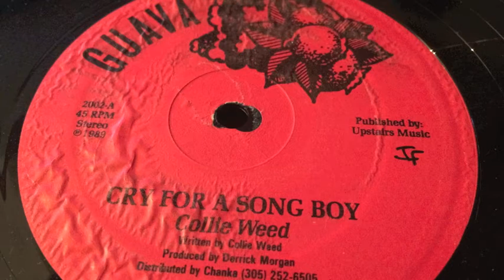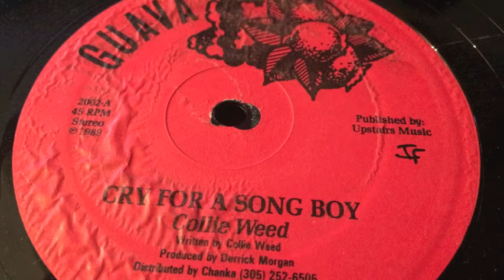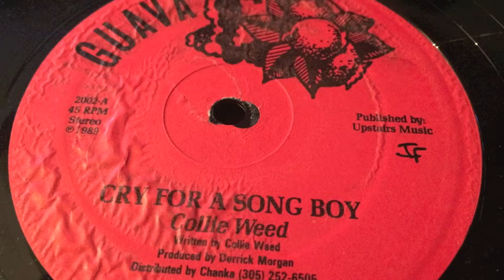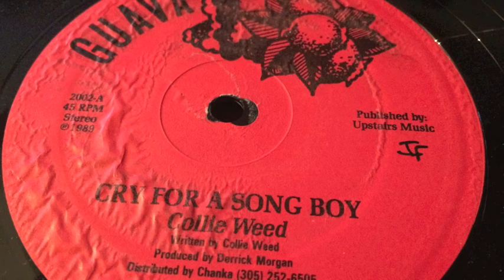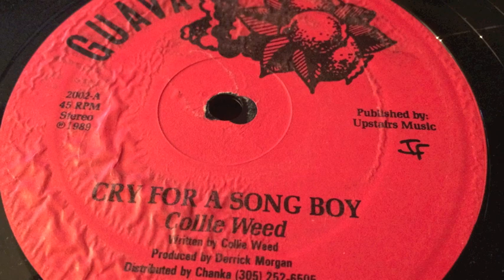Collie Weed - Cry for a Song Boy + Version - Guava